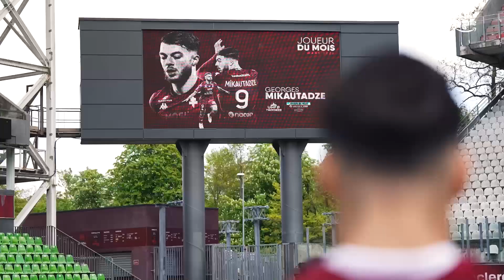🌋 Georges Mikautadze, l’ascension.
L'attaquant géorgien du FC Metz s'est confié à Félix Rouah. Il est revenu pour Prime Video sur son parcours atypique et nous dévoile ses ambitions.